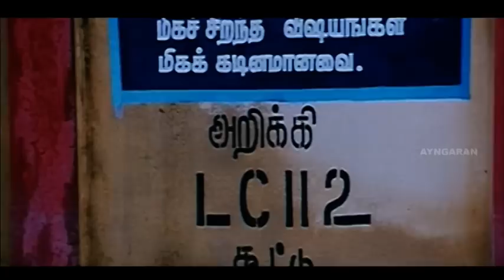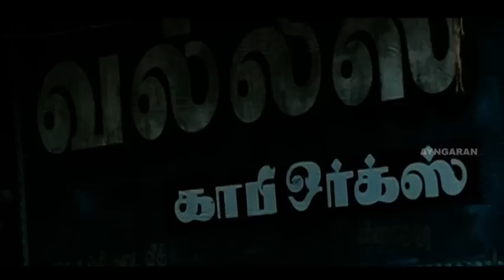Kalavani Full Comedy SCENES | Vimal | Soori | BIGG bOSS Oviya | Ganja karuppu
Kalavani Comedy scenes- Kalavani is a Tamil romantic comedy Movie written and directed by A.Sargunam. Kalavani stars Vimal of Pasanga fame in the lead role along with Oviya, Saranya Ponvannan, Ganja Karuppu and Ilavarasu, Soori who Plays an Important roles. S.S. composed the songs and background music for kalavani. Vimal  yet to pass his 12th standard, he spends his time in wine shop with his friends. Vimal and his Gang plans to kidnap a teacher. Watch and Enjoy the comedy.

Star Cast   Vimal, Oviya, Saranya Ponvannan, Ganja Karuppu, Soori, Ilavarasu

Directed by  A. Sarkunam

Produced by  Nazir

Written by   A. Sarkunam

Production
company         Sherali Films

Watch and Enjoy The Tamil movie Comedy